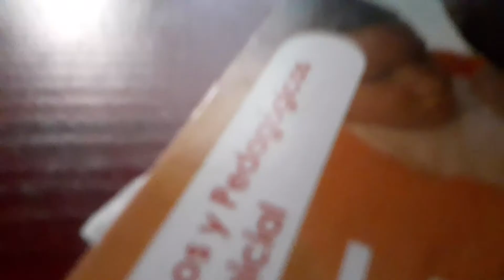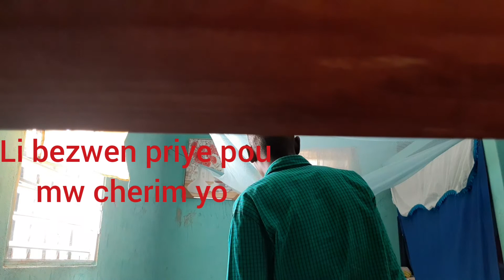demwazèl sa sòti legliz lèl rive lakay li menl fou 😱 mennaj li ap kriye pou li( prink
mwen deside de nou kontan mwen fè yn ti prink pou nou cherim yo ap gen pi bel prink ap vini pou nou mes amours. pa bliye like pataje epi kòmantè mw renmen nou anpil mes amours